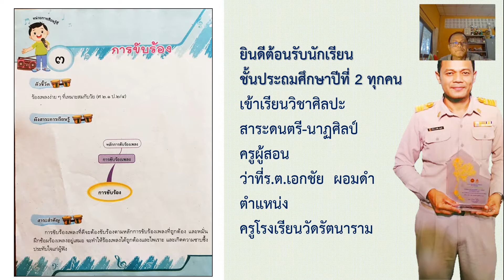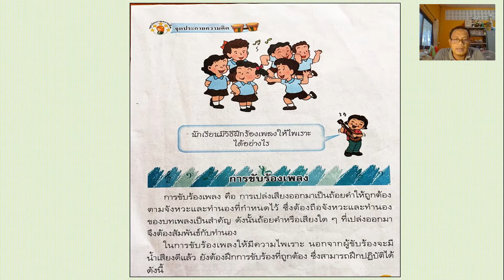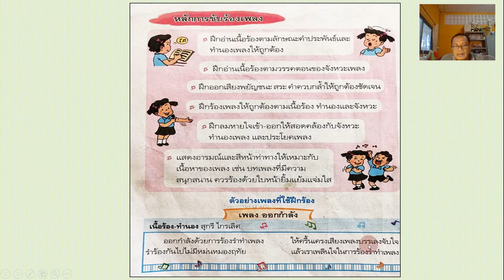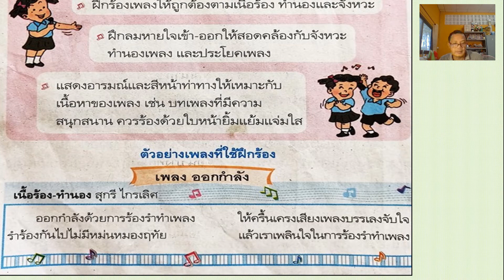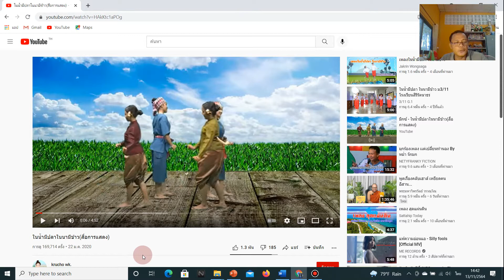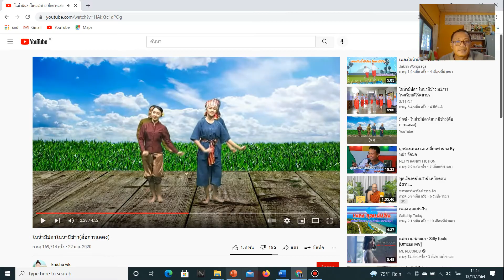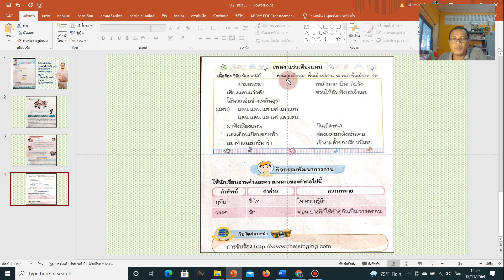หน่วยที่3 เรื่องการขับร้อง ชั้นป.2 EP1